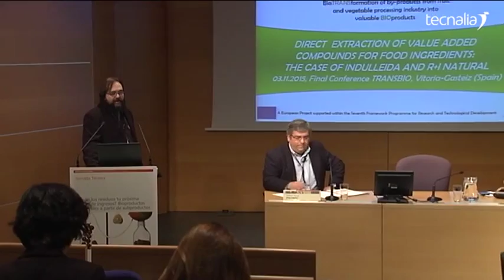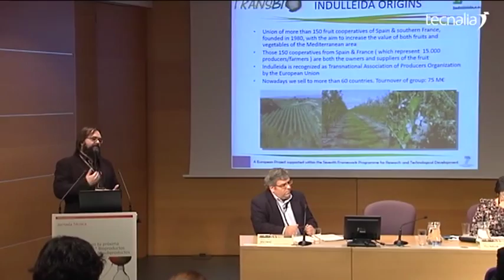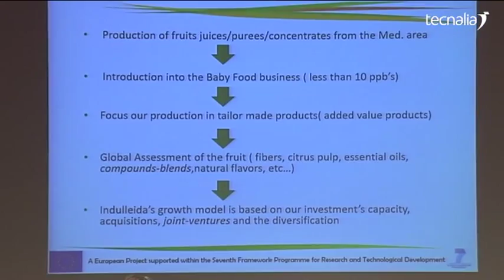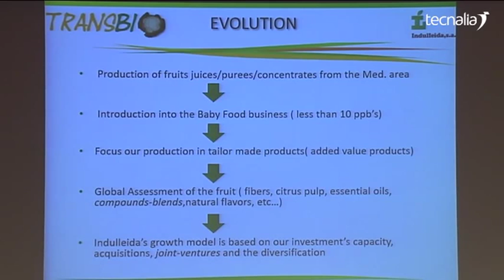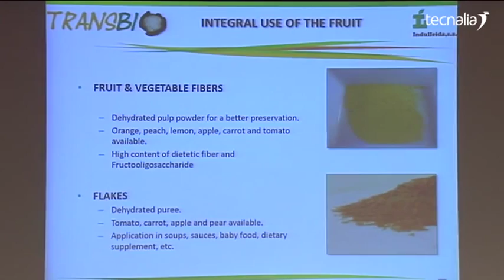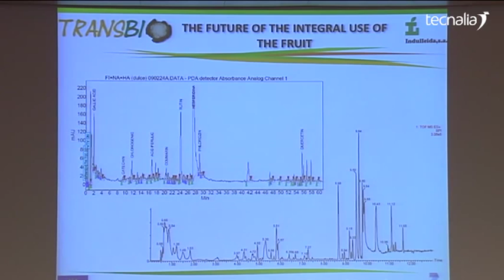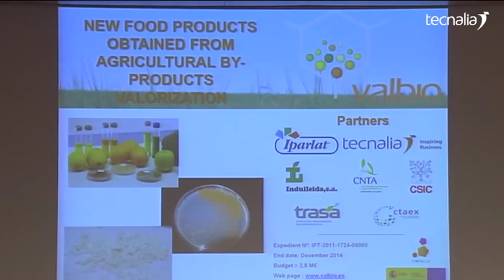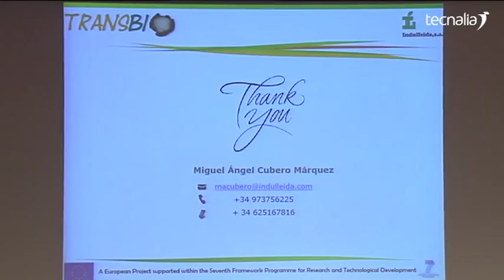TRANSBIO. Extracción directa de componentes de valor añadido.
Miguel Ángel Cubero. INDULLEIDA, España.